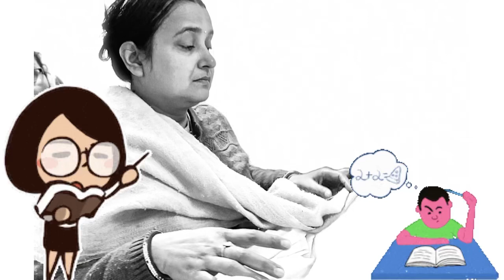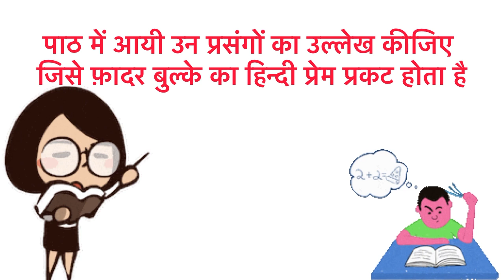प्रश्न उत्तर हिन्दी क्लास १० मानवीय करूणा की दिव्य चमक।manyiviya karuna ki chamak।ncert solutions